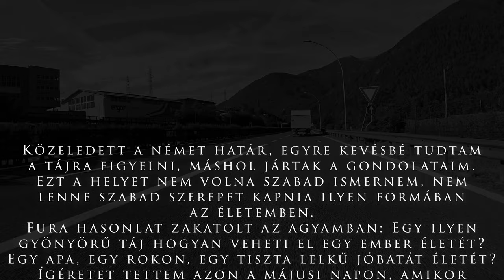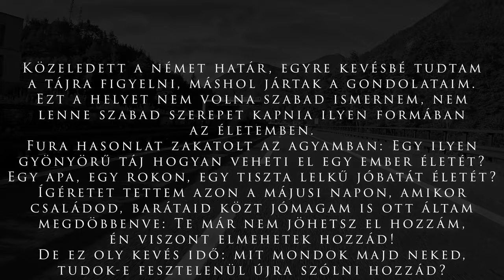Motoros emléktúra - 2023. augusztus 5-12.: 2. rész - Az ígéret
Motoros emléktúra összefoglaló filmsorozat 2. része: Az ígéret